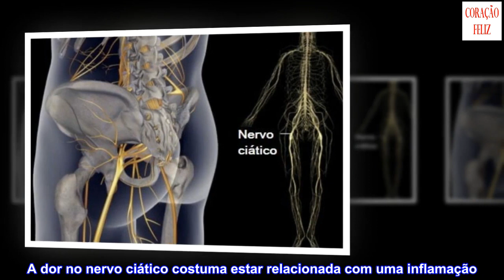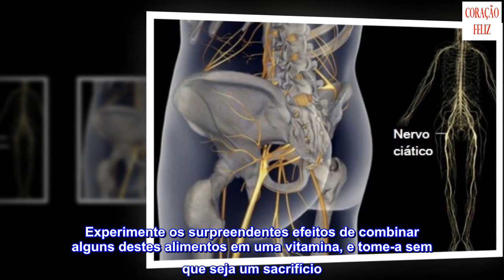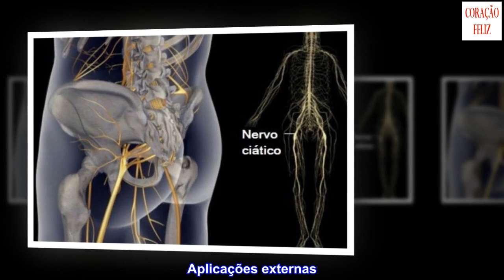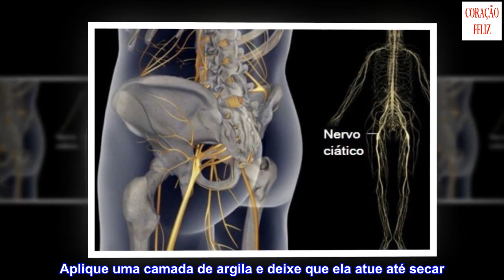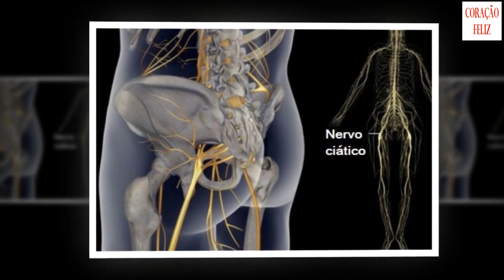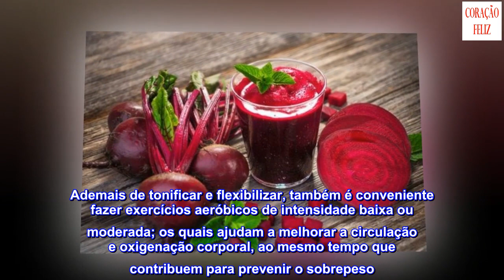Tratamentos para aliviar as dores do nervo ciático